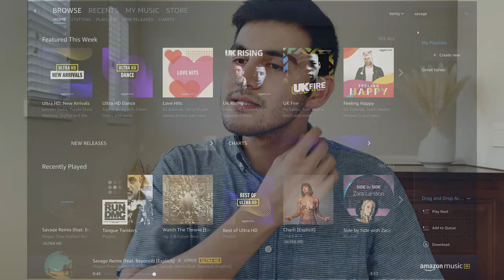This is the Music Streaming Service You Have a Paid Subscription For But Don't Even Know About It...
Don't have a music streaming service subscription but would like to get one to enjoy music at its most convenient? What if I told you that you most likely already have a paid subscription, but don't even know about it? What if I told you, that after this video you will be able to have the Amazon Prime Music streaming service for free and enjoy the service? Got interested? Well, let me show you...